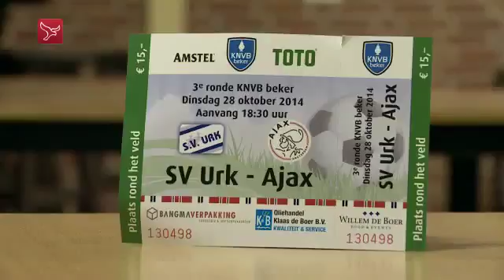(2014-10-22) Omroep Flevoland over vrije kaartverkoop